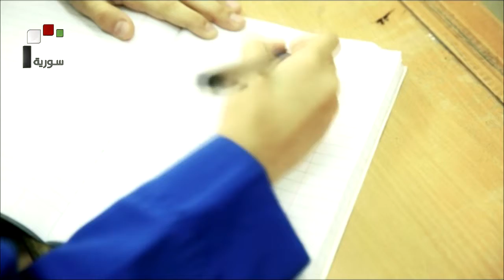فاصل 4 " سورية بالقلب" Directed By: almuhannad kalthom